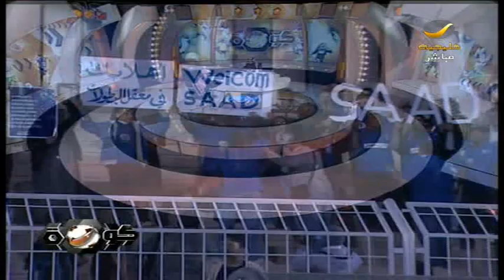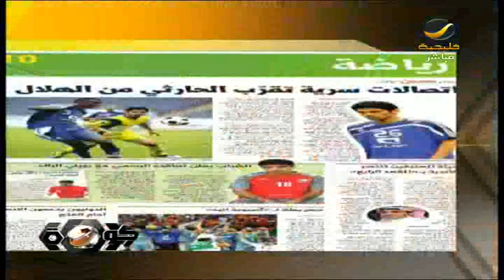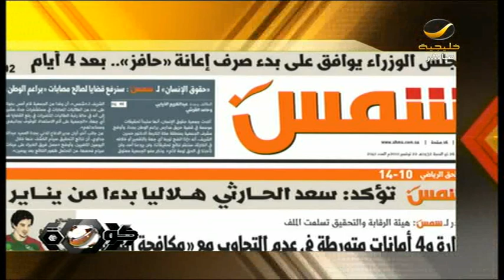المهوس صفقه الحارثي مجامله والزهراني يرد